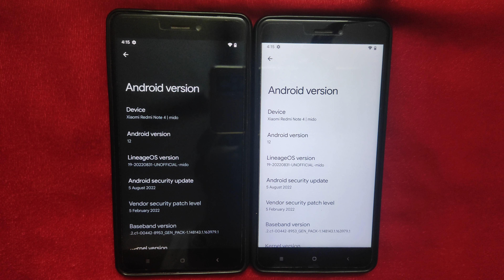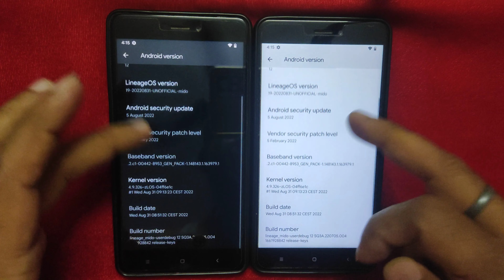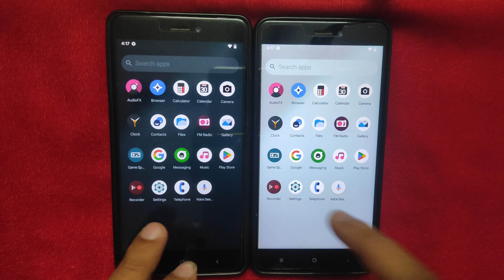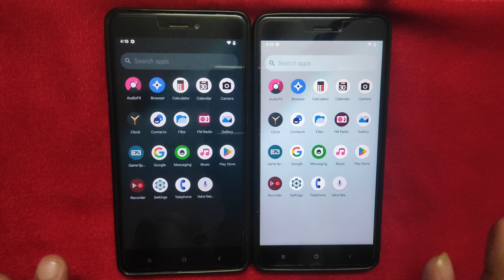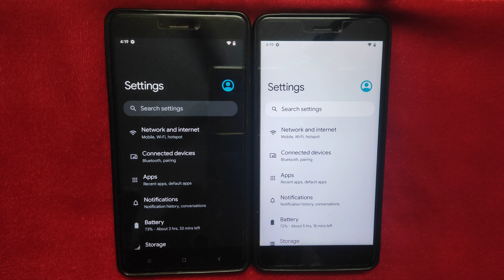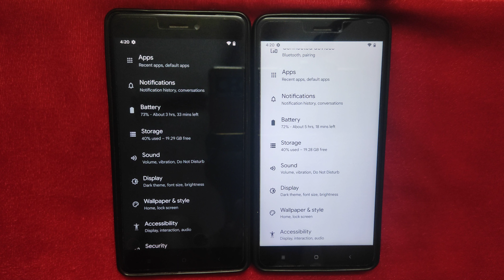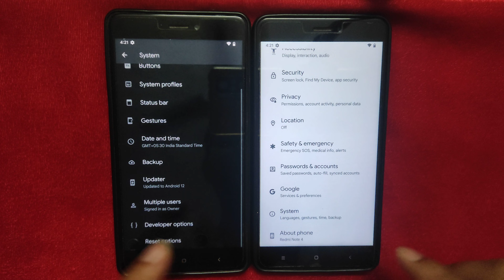Android 12L 31st-Aug-2022 Update on Redmi Note 4 aka Mido on LineageOS 12L by digi4t3ch & vinit4489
▬▬▬▬▬| Telegram Support's |▬▬▬▬▬

▬▬▬▬▬| Change Log's |▬▬▬▬▬

- Synced latest LineageOS sources as of 31 August 2022
- Launcher: Add hotseat background option
- Volume dialog: Fix color tint on some light theme color schemes
- Kernel: various mem management/cache optimizations
- Kernel: Cortex-A53/ARMv8 optimizations for msm8953/sdm450
- Kernel: Update to 4.9.326
- Kernel: Update Prima from CLO LA.UM.10.6.2.r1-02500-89xx.0
- Kernel: Merge CLO Tag: LA.UM.10.6.2.r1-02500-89xx.0
- Address various memory leakages
- Fix vibrator intensity main override switch

▬▬▬▬▬| Download link's |▬▬▬▬▬

▬▬▬▬▬| Android 12L Gapps Link's |▬▬▬▬▬

▬▬▬▬▬| Useful Video's |▬▬▬▬▬

▬▬▬▬▬| Download link's |▬▬▬▬▬

Credit's By :- @celsoazevedo

▬▬▬▬▬| Download link's |▬▬▬▬▬

▬▬▬▬▬| Download link's |▬▬▬▬▬

▬▬▬▬▬| Download link's |▬▬▬▬▬

▬▬▬▬▬| Some Playlist's |▬▬▬▬▬